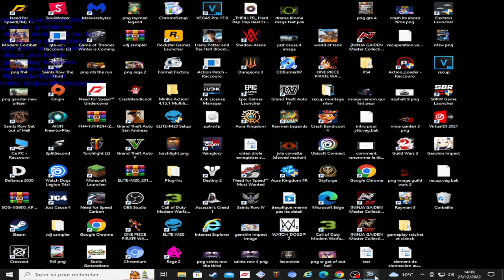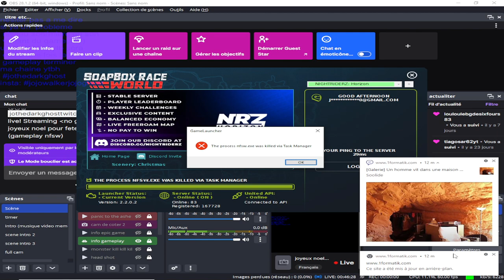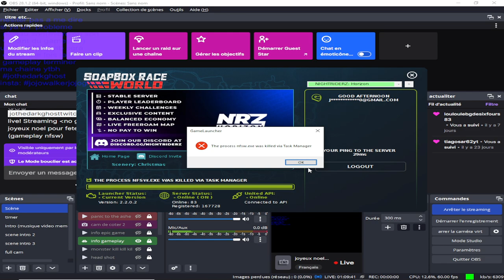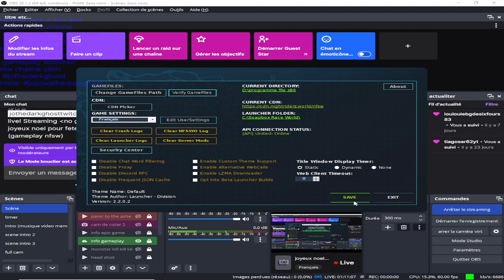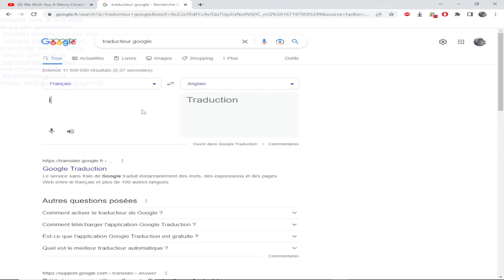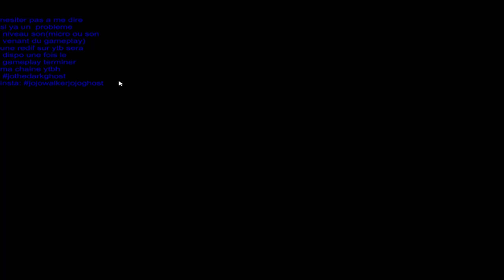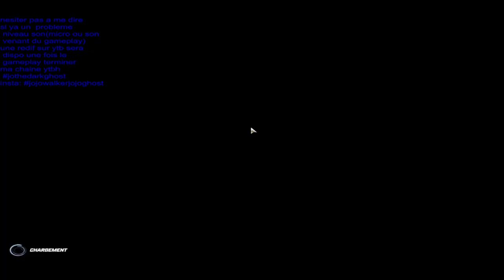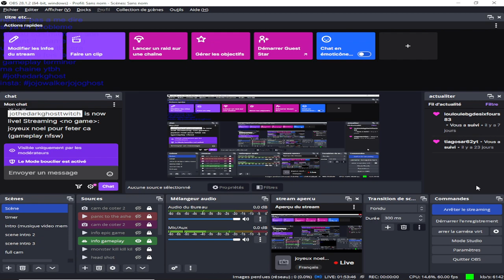joyeux noel pour feter ca (gameplay nfsw)